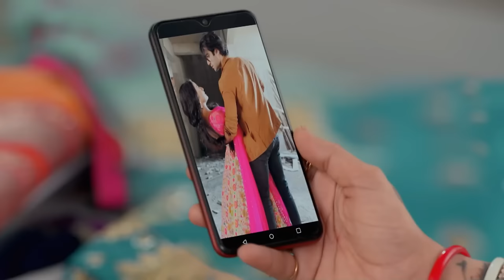Ranju Ki Betiyaan - Ranju's Daughters Episode 51 - English Subtitles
The stitching on Guddu's clothes came undone, and since his mother's eyesight was failing, she couldn't sew it back. It fell upon Ranju to do it, and she approached Guddu for that. Witnessing this, Lalita became jealous and had a fit of rage, growing increasingly irritated with Ranju.